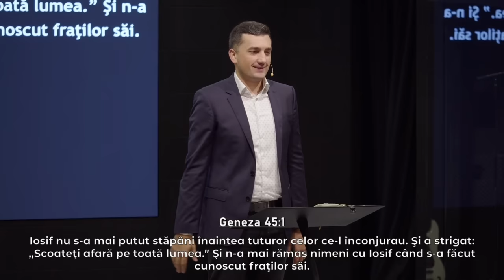Dorel Coraș - Iartă pe oricine, dar nu oricum!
Biserica Geneza Oradea - mesaj de încurajare și zidire spirituală, rostit de pastorul Dorel Coraș, în data de 5 noiembrie 2023. Predici pentru vremuri grele